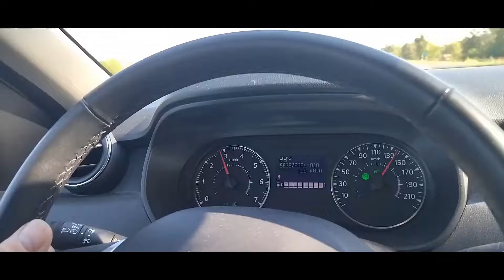MZ ETS 250 Trophy Sport - Neuaufbau - felújítás - MZ BELA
Liebe MZ und Simson Fans!

Ich heiße Csaba Béla Gábor und lebe in Ungarn, Szombathely. Ich wurde in Mittweida, in der DDR geboren, daher kommt die Liebe zur MZ und Simson. Ich mache Videos von meiner Sammlung, welche hoffentlich immer weiter wachsen wird.
Weiterhin mache Filme über die berühmten Orte, die ich besuche, in Ungarn und in der ehemaligen DDR! Ich wünsche euch viel Spaß beim Schauen!

Csaba Béla Gábor vagyok Szombathelyről. Mittweidában az NDK-ban születtem, innen az MZ és a Simson szeretet. Videókat készítek a gyűjteményemről, ami lehetőleg a jövőben mindig gyarapodni fog. Továbbá filmeket készítek Magyarország és az egykori NDK híres helyeiről, ahova látogatok! Jó szórakozást!

Lg
MZ BELA